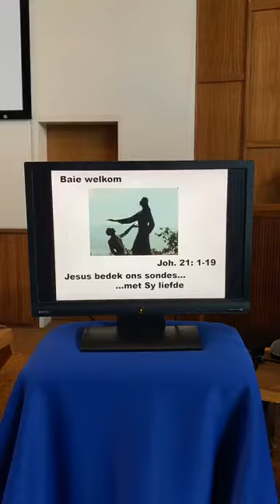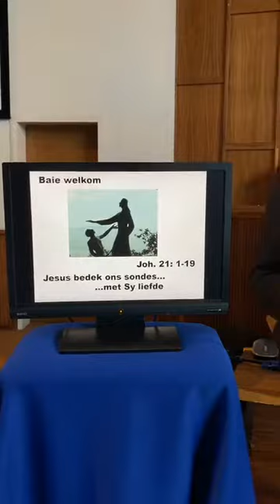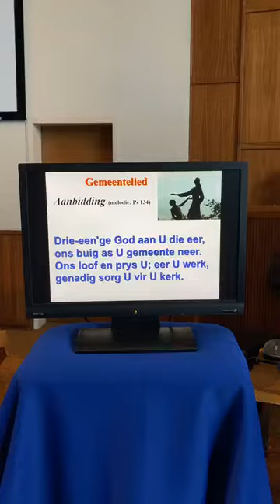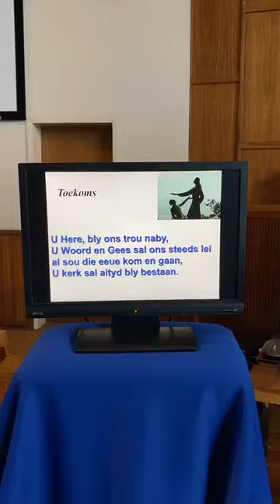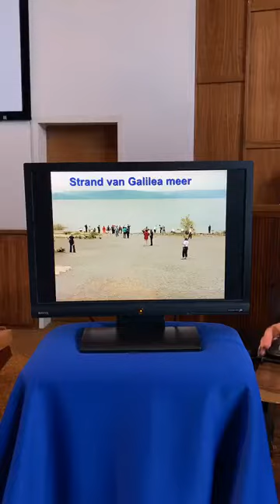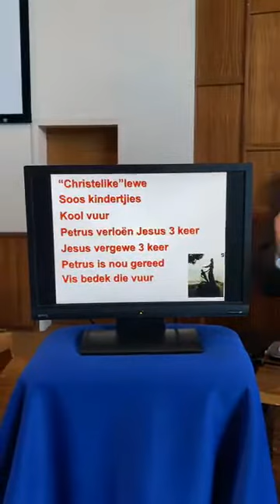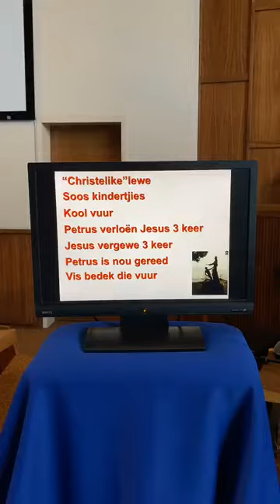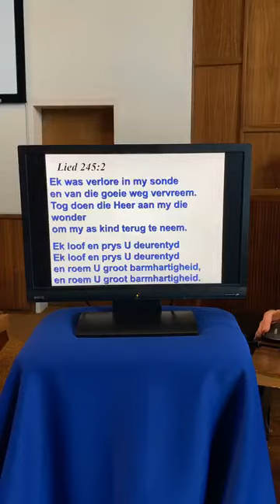Preek 17-5-2020 Ds JPA Brink am NG Fochville Noord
Joh 21:1-19
Jesus bedek ons sondes met Sy liefde